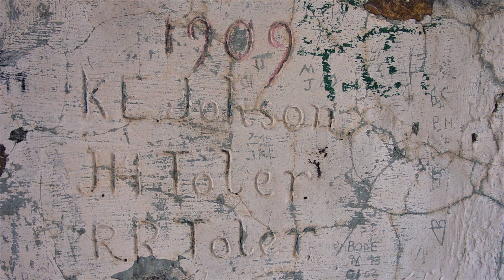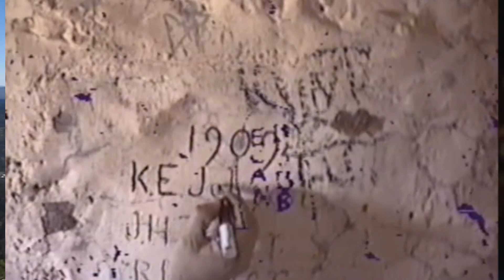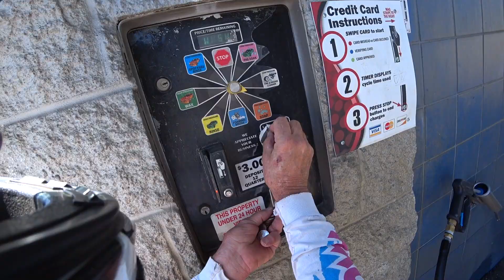signal peak eventually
The adventures of nicky. The 95 xr600r. Nicky went up to signal peak. Watch this video to the end for your full enjoyment of what nicky does and how he entertains. Nick is bitchin and man... he's climbing to the top of the world in this one.
 But ya gotta get past the story of it all. I was filming the adventure and the cam batt died. I some how inadvertenly switched off the mic on the other cam... This crap happens. Filming the exploits of a ride is never with out it's intrusions into the real world of being out, exploring and having fun on a bike.
 Come along on this 8/23/22 adventure.